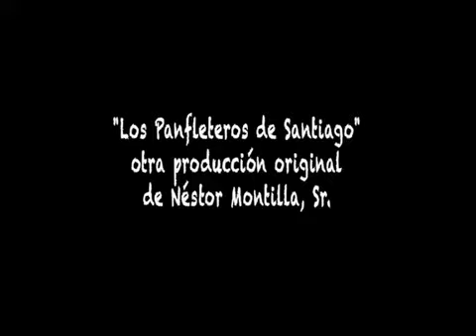Trailer Los Panfleteros de Santiago por Nestor y Maria Teresa Montilla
Los Panfleteros de Santiago es un documental cinematográfico original que relata la historia de valentía y heroísmo de 32 jóvenes rebeldes que ejerciendo derecho a expresión, desafiaron la cruel tiranía del dictador Rafael Leonidas Trujillo distribuyendo un panfleto hiriente y de oposición, hecho a mano. El documental es una producción original del New Jersey Institute For Latino Studies, La Conference on Dominican Affairs (CODA) y el Common Roots Project.

Basado en los escritos del Dr. Ramón Antonio Veras (Negro Veras) e investigado, escrito y producido por Néstor y María Teresa Montilla, Directora del Institute for Latino Studies, Los Panfleteros de Santiago presenta material de archivos nunca antes vistos e incluye conmovedoras entrevistas con sobrevivientes y testigos de la tortura y ejecución de 27 jóvenes panfleteros de los barrios de Santiago, República Dominicana.